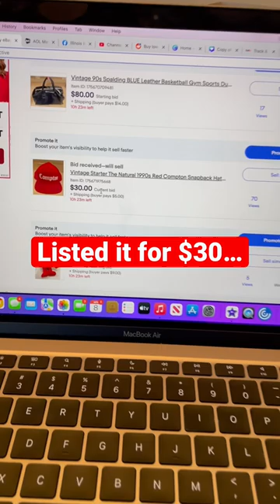Thrift Store Starter Compton Hat Makes HUGE Profit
@thriftstoredave found an awesome 1990s starter hat out of Compton and flipped it for tons of money on eBay